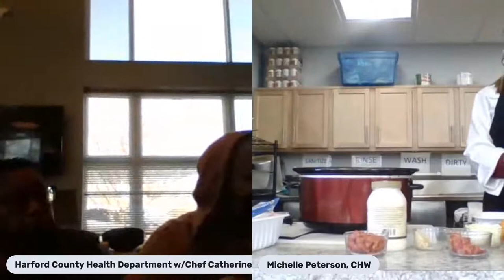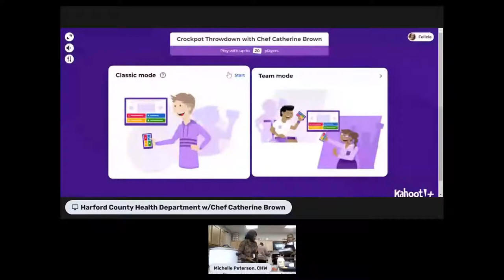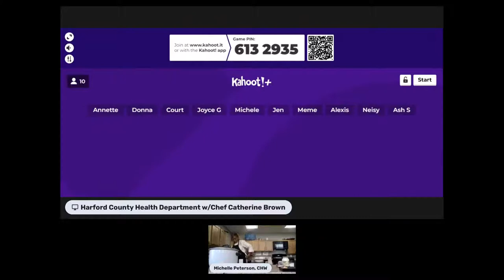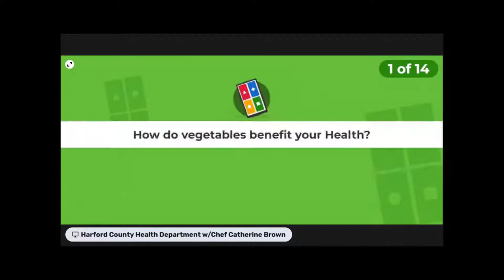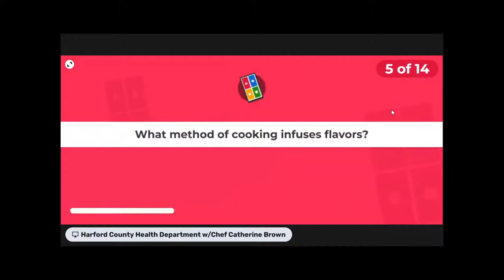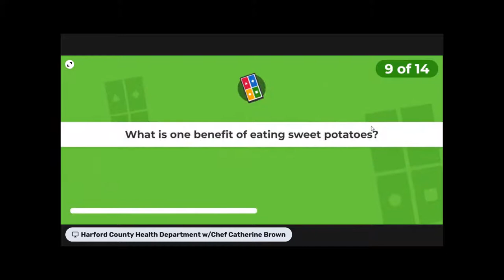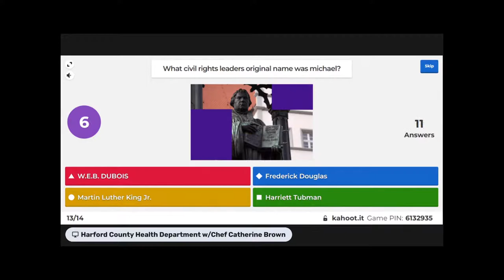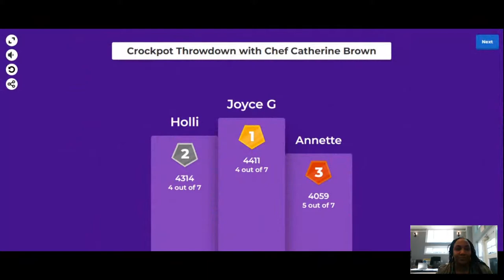"Let's Talk About It"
A Bi- weekly informal broadcast engaging the audience in events, issues and questions concerning and surrounding Health in our Community.